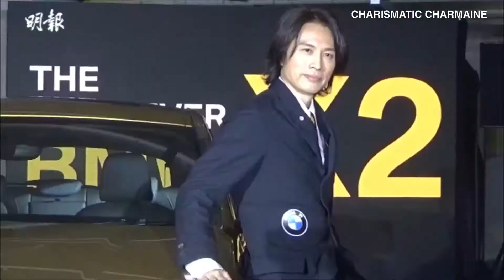【只得一張棟篤笑飛】佘詩曼想加訂 黃子華：諗都唔好諗